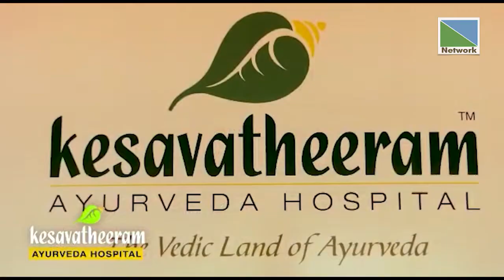രാമായണം | Episode 29 | NETWORK CHANNEL